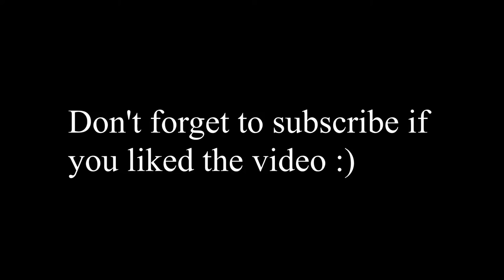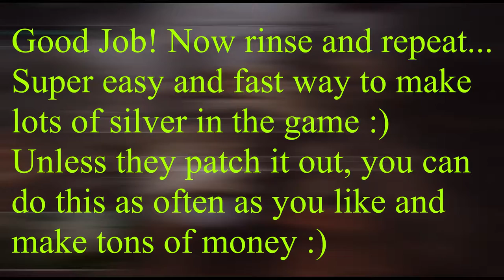EASY AND FAST WAY TO MAKE MONEY IN ASSASSINS CREED VALHALLA!!